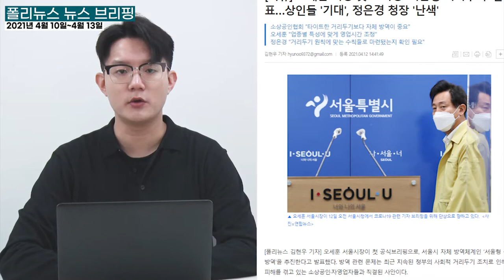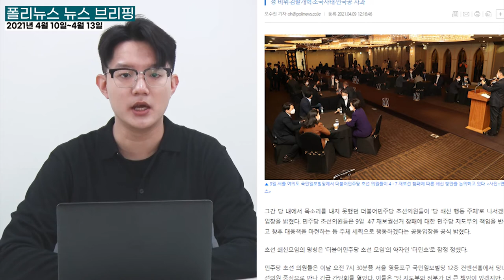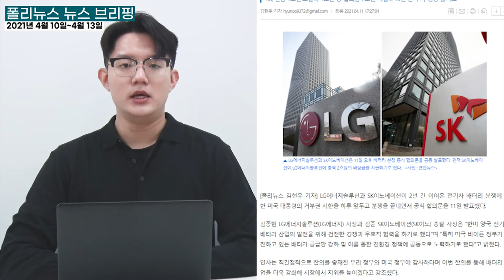[폴리TV] 폴리뉴스 뉴스브리핑 (4월 10일~13일)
오세훈 서울시장은 12일 '서울형 상생방역'을 추진한다고 밝혔습니다. 일률적 제한에서 벗어나 업종별 특성을 고려해 영업시간 등을 탄력적으로 적용하는 것이 핵심 내용으로, 이번 주 내 방안을 마련해 정부와 협의를 거쳐 이달 말이나 내달 초부터 시행할 예정입니다. 오세훈표 '서울형 거리두기' 추진 방안에 정부는 "유흥시설에 대한 집합금지는 불가피한 조치"라며 난색을 표하고 있습니다. 서울시가 독자적 방역지침을 세워도 정부와의 논의 과정을 거쳐 구체안을 확정하기까진 시간이 걸릴 것으로 보입니다.

문재인 대통령의 지지율이 4·7 재보궐선거 이후 첫 여론조사에서 33.4%로 역대 최저치를 기록한 것으로 나타났습니다. 여론조사 전문기관 리얼미터는 YTN 의뢰로 지난 5~9일 전국 18세 이상 2514명을 대상으로 조사한 결과, 문 대통령의 국정수행 지지율이 33.4%로 지난주 대비 1.2%포인트 하락했다고 12일 밝혔습니다. 이는 리얼미터 주간집계 기준으로 기존 최저치를 기록했던 3월 3주차보다 0.7%포인트 내려간 수치입니다. 정당별 지지율은 더불어민주당이 전주보다 1.6%포인트 오른 30.4%를 나타냈고, 국민의힘은 6주 연속 상승세를 보여 당 출범 이후 최고치인 39.4%를 기록했습니다. 또 양당 간 격차는 9%포인트로 4주 연속 오차 범위 밖 격차를 보였습니다.

차기 대선주자 여론조사에서 윤석열 전 검찰총장이 36.3%의 선호도로 이재명 경기지사의 지지율 23.5%에 오차 범위 밖에서 앞서는 것으로 12일 나타났습니다. 리얼미터가 JTBC 의뢰로 지난 10일부터 11일까지 전국 18세 이상 1016명을 상대로 차기 대선주자 선호도를 조사한 결과인데, 둘 사이 격차는 12.8%포인트로 오차범위 밖입니다. 한편 가상 양자대결에서는 윤 전 총장이 47.4%로, 이 지사의 선호도 36%에 앞서는 것으로 조사됐는데 , 이 전 대표와의 대결에서도 50.9% 대 31.4%로 앞섰습니다. 윤 전 총장의 거취와 관련해 국민의힘에 입당해 출마해야 한다는 의견이 43.1%, 제3세력으로 출마해야 한다는 의견이 27.2%였습니다.

더불어민주당 소속 초선 국회의원들이 당 쇄신안 마련을 위한 운영위원회를 조직하는 등 4.7 재보궐선거 참패 이후 혁신 방안 마련에 본격 착수했습니다. 재선 의원들도 간담회를 갖고 혁신 방안을 논의했습니다. 민주당 초선 의원으로 구성된 모임 더민초는 12일 국회에서 기자회견을 열고 고영인 의원을 위원장으로 하는 운영위원회를 구성했습니다. 오는 14일 당 원내대표 후보들을 초청해 선거 패배 대책과 원내 운영 방안 등을 주제로 비공개 토론회를 연다고 밝혔습니다. 초선에 이어 재선 의원들도 간담회를 가지고 당 혁신 방안을 논의하기로 했습니다. 민주당 재선 의원들은 12일 아침 간담회 이후 입장문을 내고 “우리는 우리와 생각이 다른 목소리를 듣는 것에 부족했고, 정치 개혁 과정 속에서 민생에 소홀했다며 ”깊이 반성하고 성찰한다“고 밝혔습니다. 이 자리에선 민주당의 지난 공천 결정에서부터, 최근 결정된 차기 지도부 선출 방식까지 폭넓은 논의가 이뤄진 것으로 전해졌습니다.

LG와 SK 간 전기차 배터리 소송전이 전격 합의로 마무리됐습니다. SK가 LG에 합의금 2조 원을 주기로 하면서 양측 모두 소송을 그만 끝내기로 한 겁니다. 양사는 11일 이사회를 열고, 합의안을 처리했습니다. SK가 LG에 현금 1조원과 향후 매출에 따른 로열티 1조원, 합쳐서 2조 원을 지급하는 조건입니다. 또 양사는 국내외 모든 소송을 취하하기로 했습니다. 사실상 SK의 미국 내 배터리 사업이 불가능한 상황이었는데, 이 결정을 이행하지 않을 수 있는 조 바이든 미국 대통령의 거부권 행사 시한을 하루 앞두고, 양사가 극적으로 합의한 겁니다. LG는 3조 원, SK는 1조원 규모의 보상금을 주장하면서 평행선을 달리던 합의 논의는 미국 무역대표부가 적극 개입하면서 타결된 걸로 알려졌습니다. 이번 합의로, SK는 미국 조지아 공장에 최대 50억 달러를 투자해 배터리 사업을 지속할 수 있는 활로가 트였고, LG는 지적 재산권 보호라는 명분과 함께, 2조 원의 합의금을 받게 됐습니다.